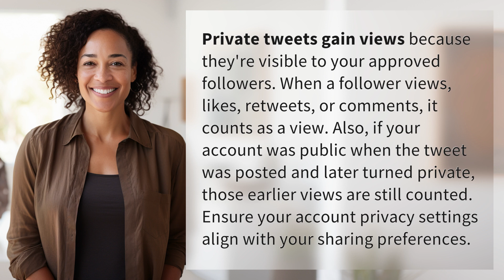Why do my private tweets have views?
Unlocking the Mystery: Why Do My Private Tweets Have Views? 👉 The Mystery of Private Tweet Views 👉 Discover the fascinating truth behind why your private tweets are getting views. Find out how approved followers can contribute to the view count by engaging with your content. Learn how previous views from when your account was public are still counted even after you switch to private. Make sure your account privacy settings match your sharing preferences for optimal engagement.

Laura S. Harris (2024, January 22.) Why do my private tweets have views?
    🌐 AskAbout.video